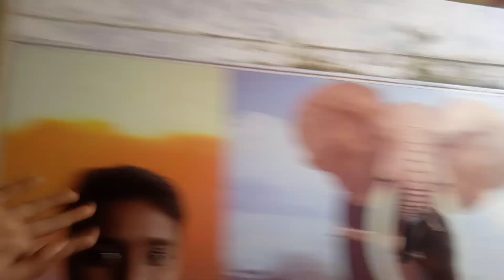तेजस्वी और आयुष ट्रेन की सवारी ब्लॉग बनाते हुए।🏭🚂🚃🙏